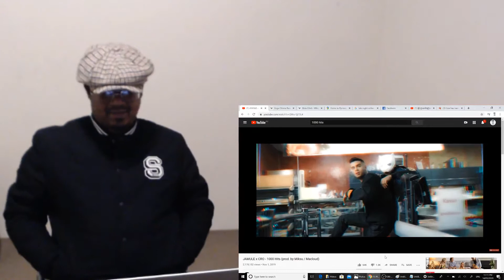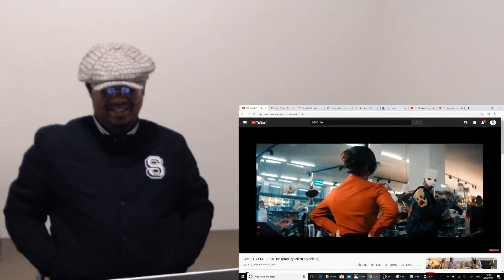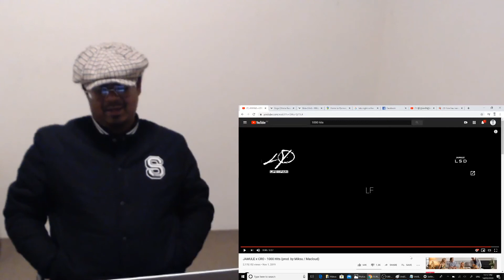JAMULE x CRO - 1000 Hits (prod. by Miksu / Macloud) | Reaction